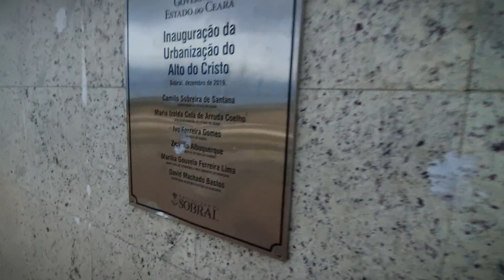FUI NO CRISTO REDENTOR DA MINHA CIDADE * sobral Ceará *